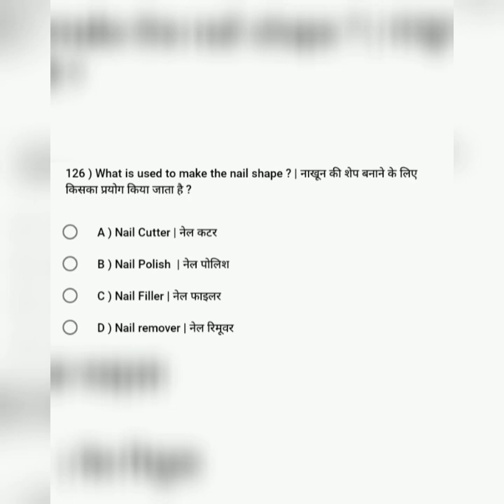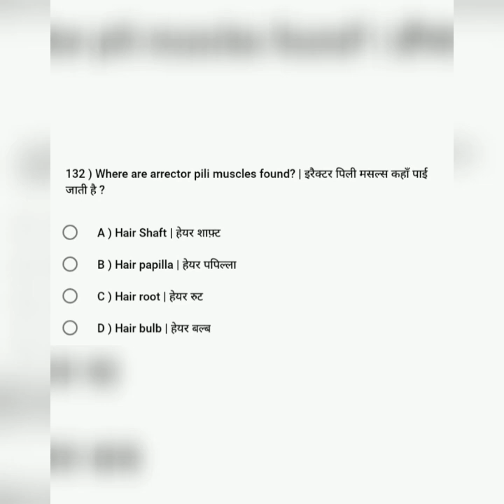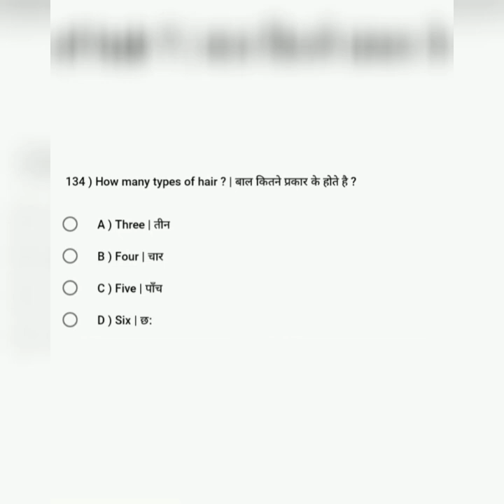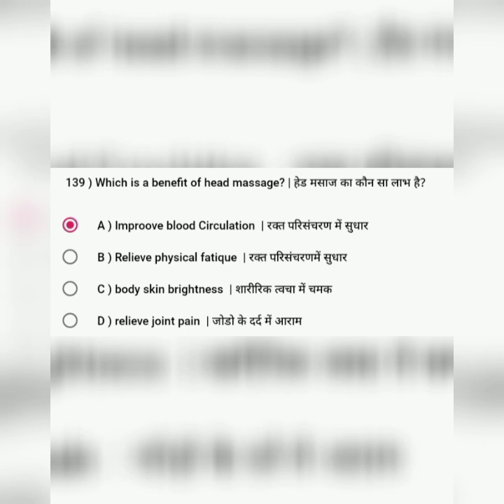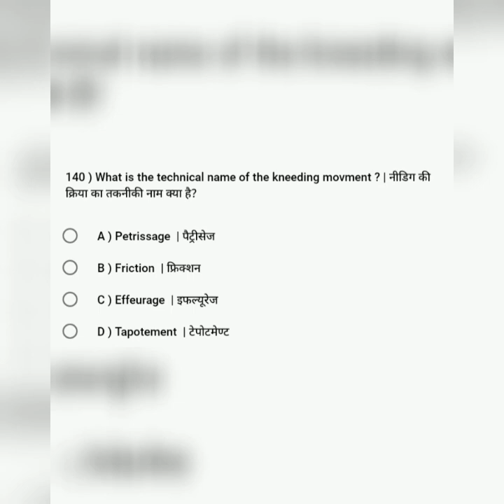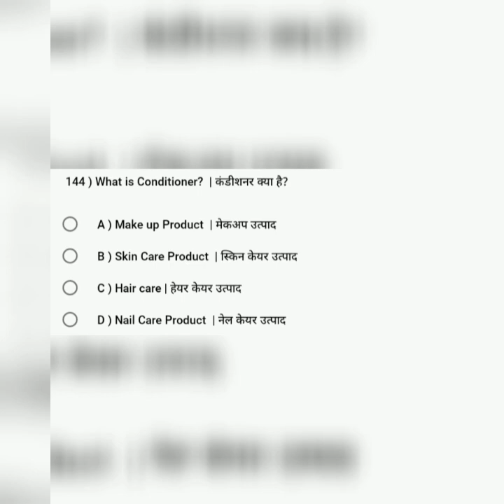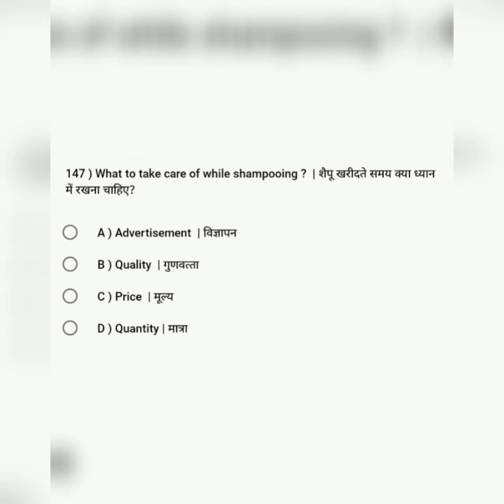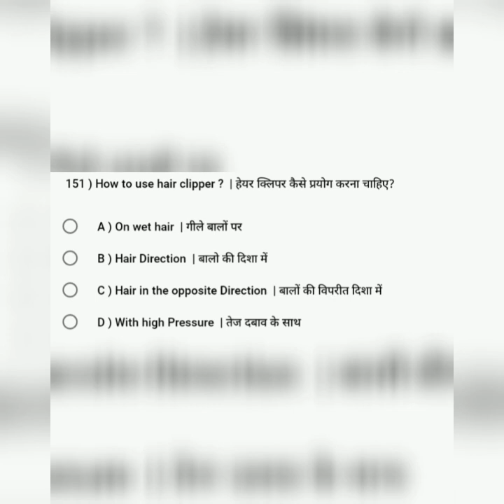Basic cosmetology cbt exam preparation imp ques part 6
ITI Basic Cosmetology Question Paper, Basic Cosmetology Question PaperPART :- 6
, ITI Cosmetology Trade, ITI Basic Cosmetology Question and answers.

this video is a continuation of basic cosmetology ques series which includes next 25 ques  for over all exam preparation
# mechtechiti

basic cosmetology
question series

cosmetology CBT exam preparation
ITI basic cosmetology question paper
ITI basic cosmetology important question
basic cosmetology ITI online test
basic cosmetology ITI online test paper important question
basic cosmetology NCVT important question
ITI basic cosmetology
cosmetologist
ITI trade basic cosmetology
basic cosmetology important question
cosmetology ke important question
cosmetology course
cosmetology
cosmetology important question in Hindi
cosmetology important question in English
basic cosmetology ITI question paper in Hindi
ITI cosmetology paper
ITI cosmetology question
ITI cosmetology course
ITI cosmetology
बेसिक कॉस्मेटोलॉजी के इंपोर्टेंट क्वेश्चन
बेसिक कॉस्मेटोलॉजी
बेसिक कॉस्मेटोलॉजी सीबीटी एक्जाम
 कॉस्मेटोलॉजी के एग्जाम की तैयारी कैसे करें
कॉस्मेटोलॉजी प्रश्न पत्र